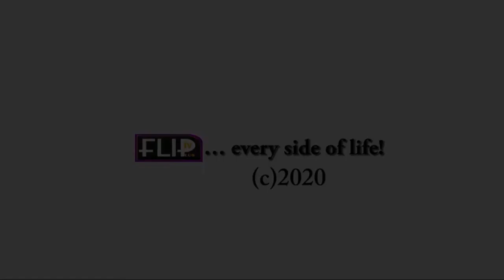NOTORIOUS ARMED ROBBER, KIDNAPPER IN RIVERS STATE ARRSTED